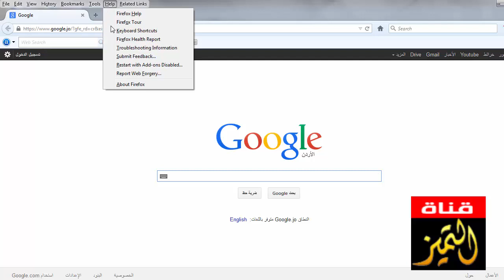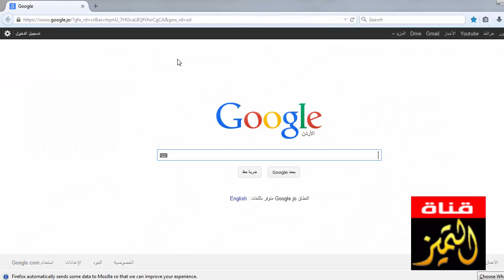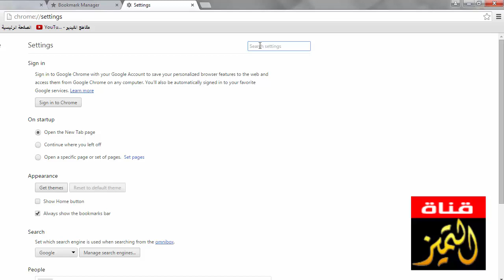حل مشاكل متصفحات قوقل كروم وفيرفوكس واعادتها الى لحظة التنصيب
حل مشاكل بطىء التصفح واعادة المتصفحات لوضعها الافتراضي لحظة تنصيبها